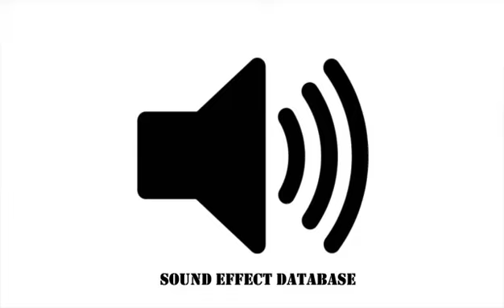Cartoon Metallic Sound Effect